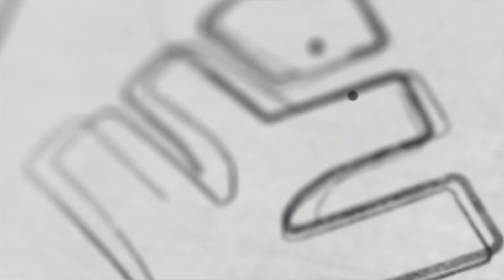നിങ്ങൾ എന്തിന് Mock Test എഴുതണം❗️ | Xylem NEET